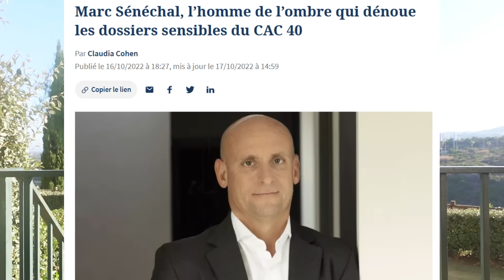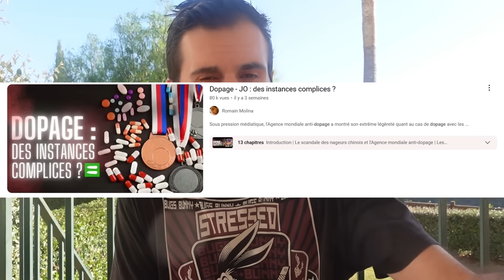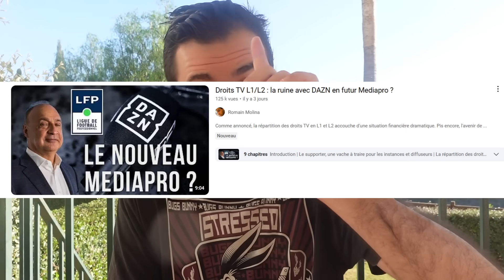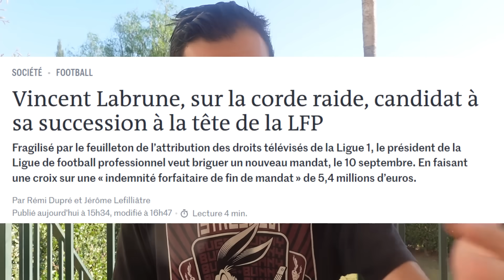LFP : les combines de Labrune [E1] - Le rapport "indépendant" Sénéchal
Le président de la LFP, Vincent Labrune, est en campagne pour briguer un second mandat.

Fortement critiqué pour sa gestion, notamment des droits TV, je vous propose d'étudier certains dossiers et affaires pour mieux comprendre les dessous, notamment avec le rapport de l'expert "indépendant", Marc Sénéchal.

Pour se procurer mon dernier ouvrage, Le Livre Noir des Jeux olympiques